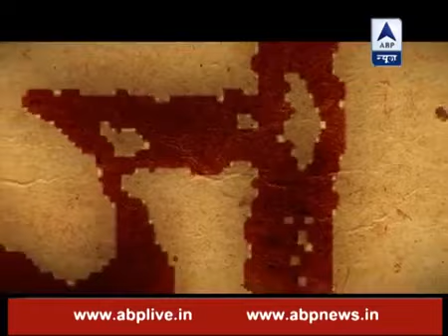Prachin Bharat-5 (Prithwi Raj chauhan)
The MathsMan